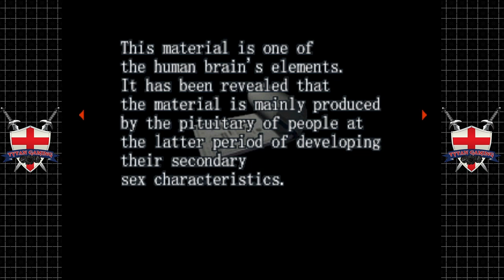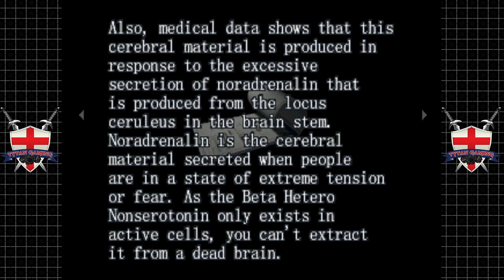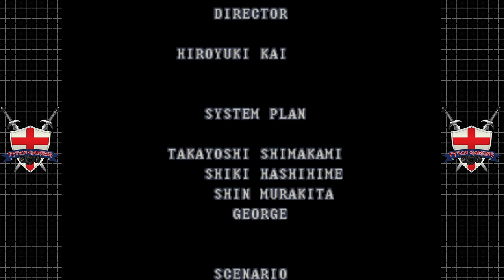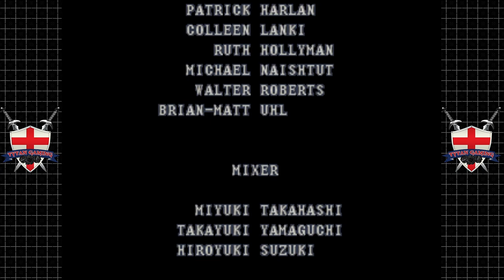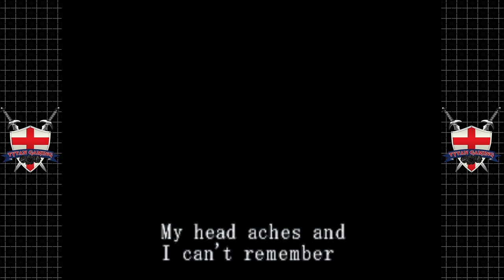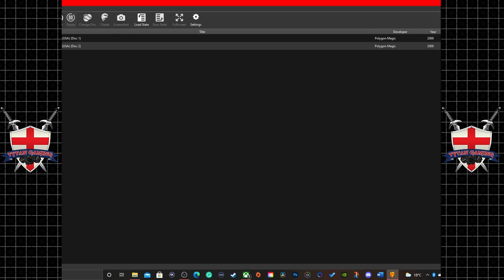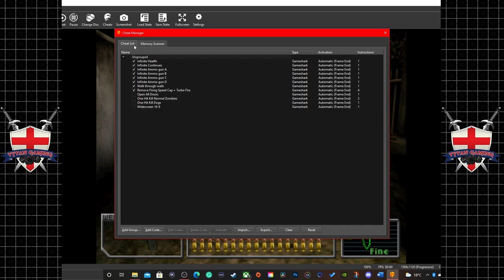Resident Evil Survivor | PS1 | #7 Survivor End